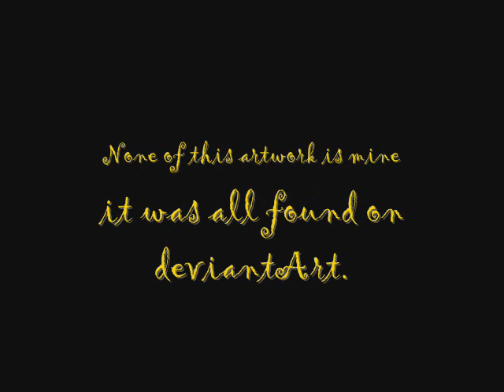Alice Cullen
Alice Cullen fan art set to a semi-random song.